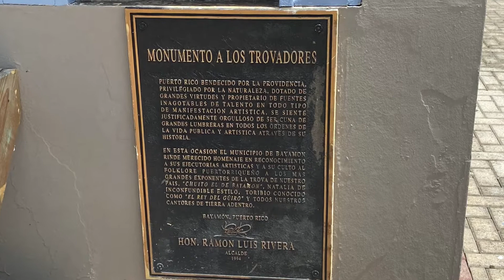Bayamón 46 de 78 "Suena La Borinqueña en 78 Pueblos 78 Plazas" Pachito Piano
"Suena La Borinqueña en 78 Pueblos 78 Plazas" Bayamón, Puerto Rico